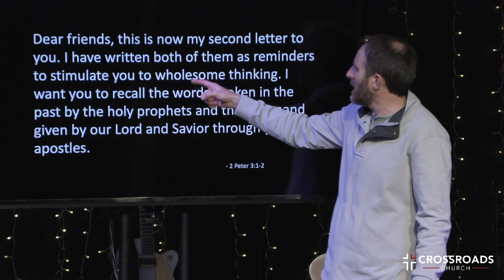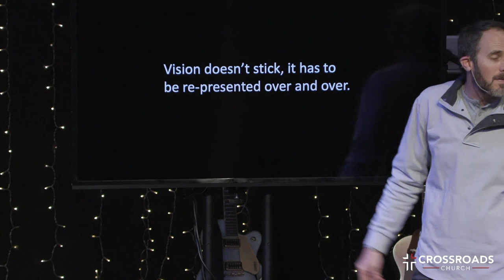Not This Again | Part 1 | Joel Malm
Not This Again
Week 1

Key Point: The only thing harder then learning something new, is unlearning something old.

Reasons we struggle to embrace the new:

1. Conflicting messages
Philippians 4:8

2. Forgetfulness2 Peter 3:1-2, 8-9
Dear friends, this is now my second letter to you. I have written both of them as reminders to stimulate you to wholesome thinking. I want you to recall the words spoken in the past by the holy prophets and the command given by our Lord and Savior through your apostles.

But do not forget this one thing, dear friends: With the Lord a day is like a thousand years, and a thousand years are like a day. The Lord is not slow in keeping his promise, as some understand slowness. Instead he is patient with you, not wanting anyone to perish, but everyone to come to repentance.

Key Point: Vision doesn’t stick, it has to be re-presented over and over.